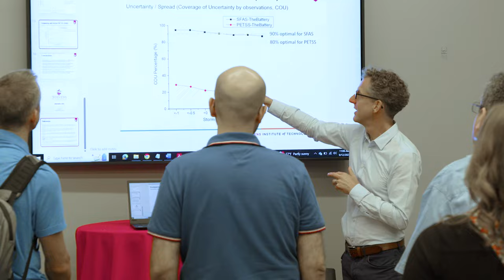Stevens Institute of Technology: Fall 2023 End of Semester Address from President Farvardin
As the extraordinary fall semester at Stevens comes to a close, Stevens President Nariman Farvardin shares some of the highlights that have defined it in the above video. These include welcoming stellar new cohorts of undergraduate and graduate students, celebrating faculty contributions, expanding the research enterprise, and making meaningful connections with alumni, among many others.
Filled with pride and gratitude for the collaborative spirit of the Stevens community, President Farvardin encourages everyone to carry this spirit into the new year, dedicated to the pursuit of excellence.